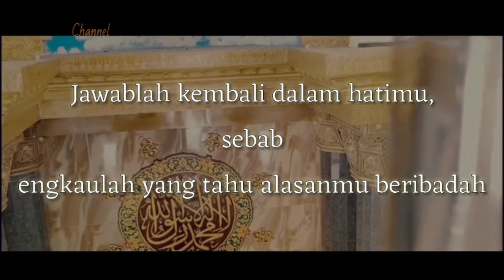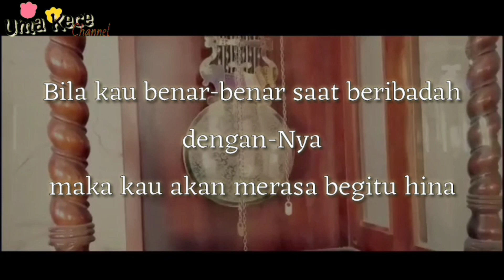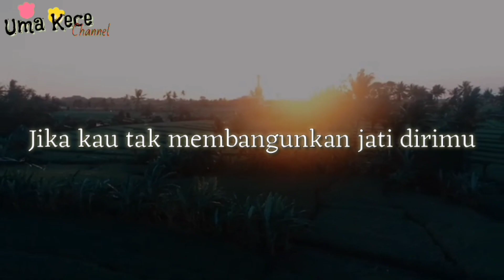Massya Allah, Nilai Ibadah seorang Hamba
Quotes islami "nilai ibadah seorang hamba"

Mohon bantu Channel ini agar menjadi lebih baik lagi
Share video agar manfaatnya lebih besar.

Terimakasih